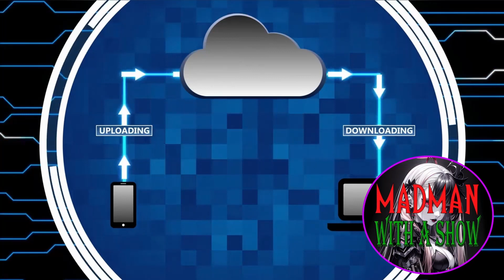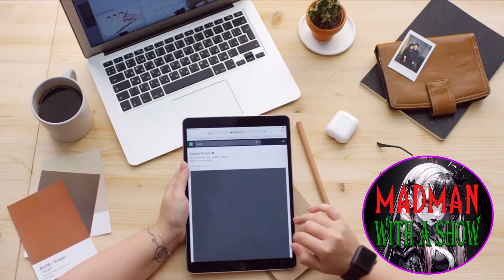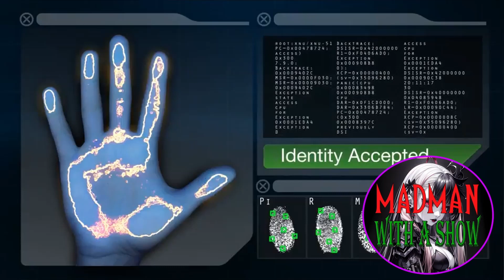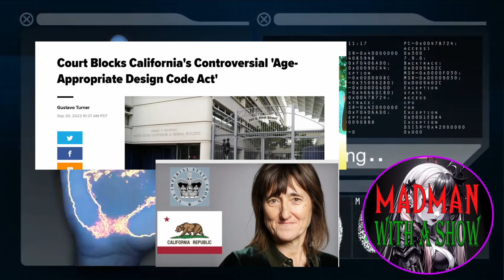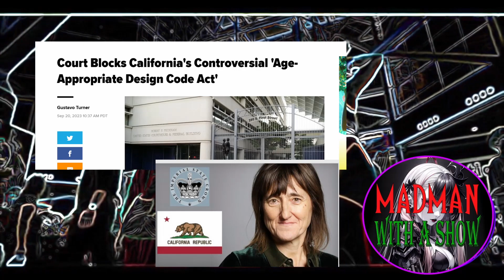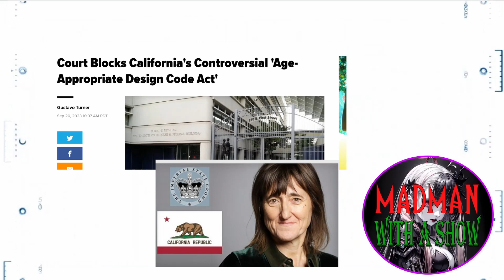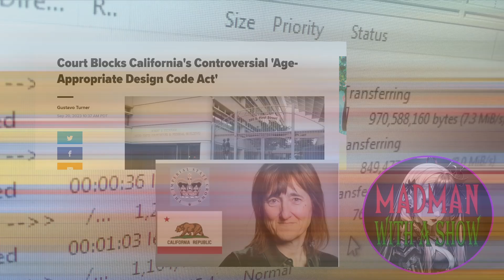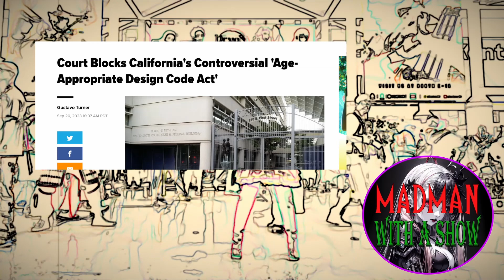California Online Safety Bill Declared UNCONSTITUTIONAL by Federal Court